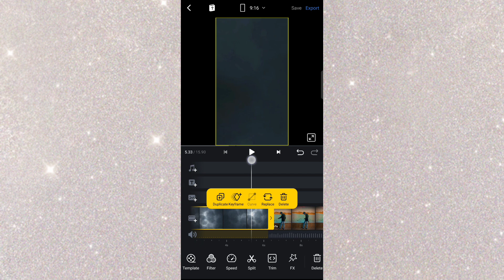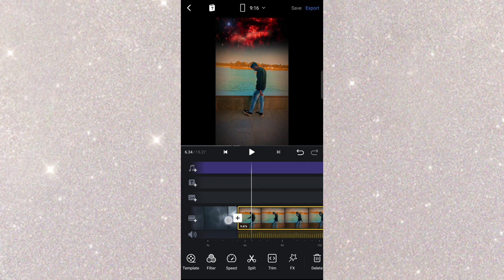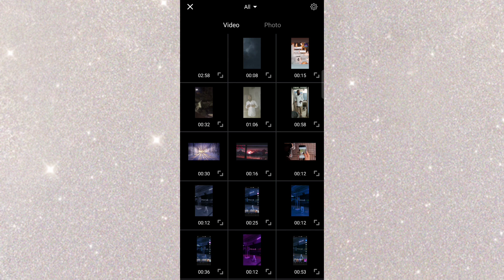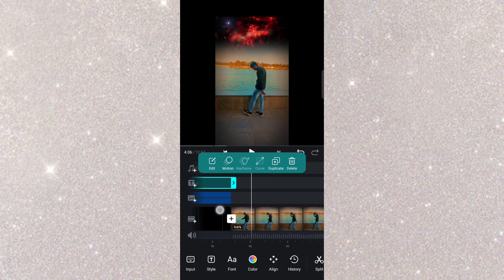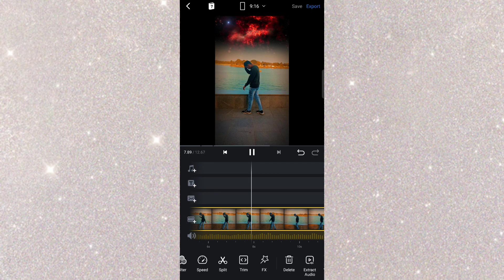How To Edit Black Screen Aesthetic Reels ? | Cloud Thunder Lyrics Reel Editing | Black Screen Ideas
About Video

In this video I will show you how to edit black Screen Reel Editing ? | Black Screen Reel Editing ideas | Viral Reels Editing

Clouds Thunder Text Reels Editing Tutorial 😍

Cloud Thunder Video

Vn App

Video is only for education purpose.copyright disclaimer under section 107 copyright act 1976,allowness made for "fair use " for purposes such as criticism,news, reporting, teaching, scholarship and research.fair use in a use permitted by copyright statute that might otherwise be infringing. non profit educational or personal use tips the balance in favour of fair use.